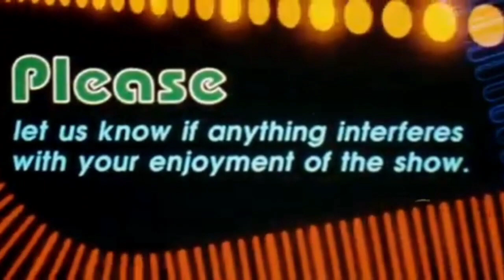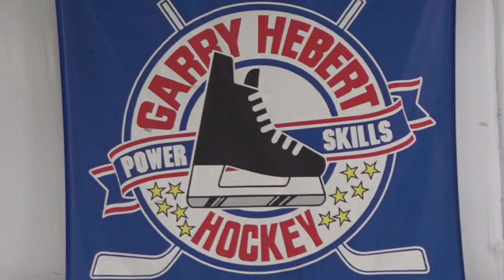Throwback Thursday: Week 45 (The ATW View)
It's time for another week's worth of what we hope will be many Throwback Thursday offerings here on the Casa D18 Studios Channel, as we have partnered with the Jeff Meacham Network Multiverse of Media to present weekly classic content.

Each and every week you'll see classic shows from The Jeff Meacham Network, the Casa D18 Studios, JH95 // FTW Productions, the Simple Man Studios, and even the NoDQ.com YouTube Channel.  Shows like Talk Wrestling, NoDQ&AV, Stat Boy Rants, Dads on Wrestling, the Indy Force Podcast and MORE will all be showcased here, each and every Thursday.

Today's line-up features another vintage episode of "The ATW View."